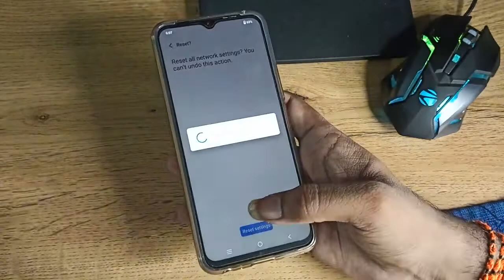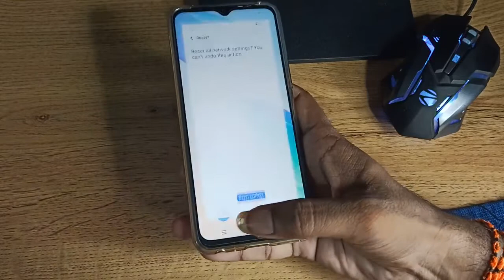how to fix network issue in Vivo y12g